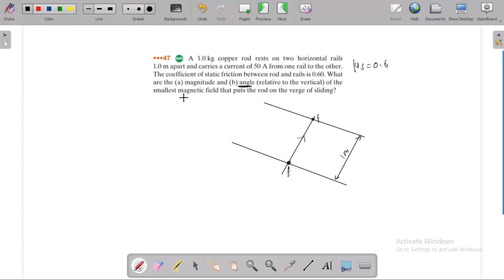A 1.0 kg copper rod rests on two horizontal rails 1.0 m apart and carries a current of 50 A from one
A 1.0 kg copper rod rests on two horizontal rails
1.0 m apart and carries a current of 50 A from one rail to the other.
The coefficient of static friction between rod and rails is 0.60. What
are the (a) magnitude and (b) angle (relative to the vertical) of the
smallest magnetic field that puts the rod on the verge of sliding?